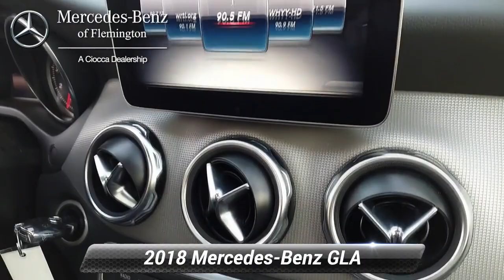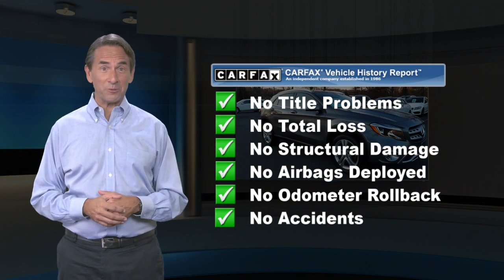Certified 2018 Mercedes-Benz GLA GLA 250 4MATIC, Flemington, NJ 20186595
CERTIFIED PREOWNED! This 2018 Mercedes-Benz GLA250 comes with the balance of the manufacturers warranty, plus and ADDITIONAL ONE YEAR/UNLIMITED MILE Mercedes warranty! Inspected by our gifted technicians, you can buy with confidence. CARFAX 1-OwnerNO Deductible, Exchange Privilege for 7 days or 500 miles, whichever comes first, Each Certified vehicle must pass a rigorous inspection of over 165 points, 24-Hour Roadside Assistance includes trip routing, trip interruption coverage and technical help, Trip-Interruption Services, A network of over 300 Mercedes-Benz dealers will support your Certified Mercedes-Benz, Carfax Vehicle History Report, Balance of New Car Warranty plus 1 year/unlimited miles extended Limited WarrantyPRICED TO MOVEReduced from $28,999. This GLA 250 is priced $4,700 below J.D. Power Retail.KEY FEATURES INCLUDEFull-Time 4MATIC All-Wheel, Power Liftgate, Back-Up Camera, Flex Fuel, iPod/MP3 Input.OPTION PACKAGESPANORAMA SUNROOF, HEATED FRONT SEATS, BLIND SPOT ASSIST, SMARTPHONE INTEGRATION: Apple CarPlay, Smartphone Integration (14U), Android Auto. Non-Smoker vehicleEXPERTS REPORTGreat Gas Mileage: 31 MPG Hwy.MORE ABOUT USHave you been looking for a luxury auto dealership that won't merely sell you a fine car but also cater to your needs in a personalized environment? That's exactly what you'll get when you shop at Mercedes-Benz of Flemington. We're a boutique luxury dealership, serving drivers near Clinton, Whitehouse Station, Ringoes, Frenchtown, and Stockton, and we're committed to delivering excellence and 100% customer satisfaction to everyone who steps foot on our premium facility.Pricing analysis performed on 3/11/2021. Horsepower calculations based on trim engine configuration. Fuel economy calculations based on original manufacturer data for trim engine configuration. Please confirm the accuracy of the included equipment by calling us prior to purchase.

[RLVID:4769:668fcec1af83f4de:1ce2c24e8f803eb8:1]